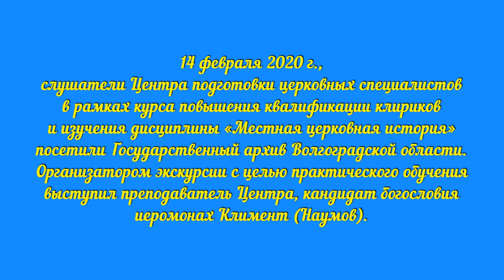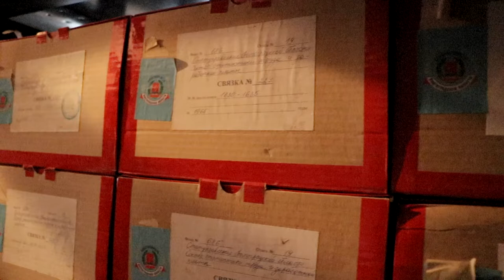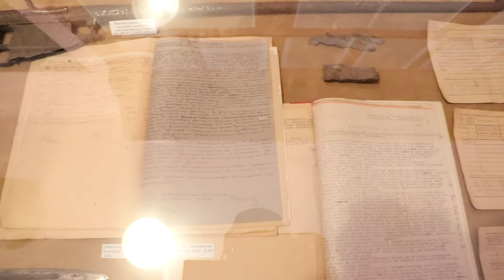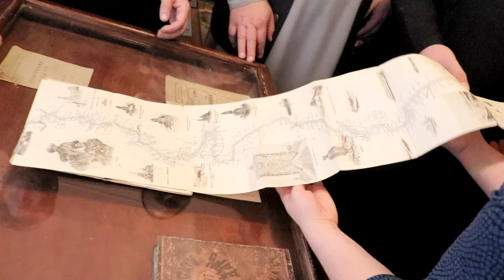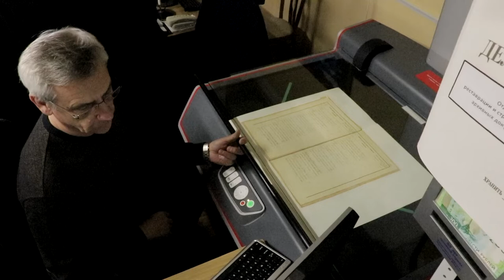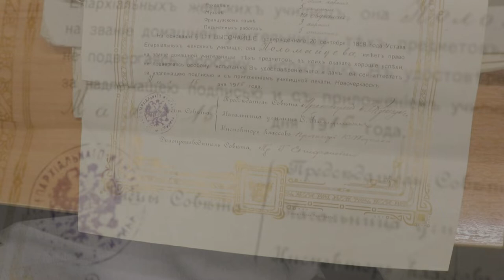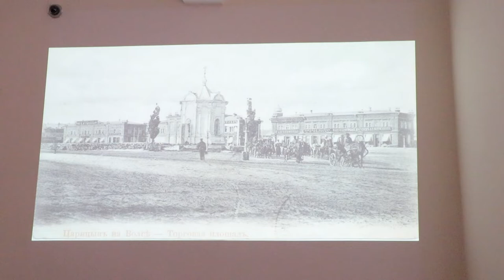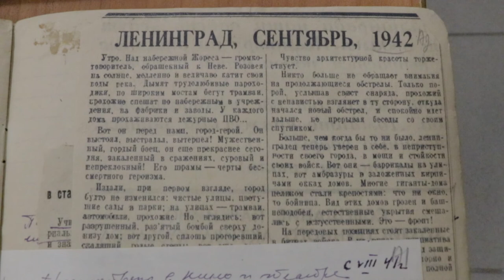Духовенство Волгоградской митрополии побывало в Государственном архиве Волгоградской области.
Духовенство Волгоградской митрополии побывало на экскурсии в Государственном архиве Волгоградской области.

14 февраля 2020 г., слушатели Центра подготовки церковных специалистов в рамках курса повышения квалификации клириков и изучения дисциплины «Местная церковная история» посетили Государственный архив Волгоградской области. Организатором экскурсии с целью практического обучения выступил преподаватель Центра, кандидат богословия иеромонах Климент (Наумов).

Изучение церковной истории помогает нынешним служителям набраться опыта, который был накоплен за долгие годы развития христианской культуры. Знание церковно-исторического и статистического материала
полезно для понимания современной церковной жизни, церковной проповеди и другой практической деятельности священника.

Обзорную экскурсию провела заместитель начальника отдела использования документов архивного фонда и научно-исследовательской работы И.В. Котова. Участникам экскурсии показали одно из архивохранилищ и
реставрационную мастерскую, познакомили с режимом хранения документов и процессом создания электронных образов документов, рассказали о редких печатных изданиях научно-справочной библиотеки архива, и показали документы, относящиеся к истории Волгоградской области за XVIII – XX вв., которые связанны с историей православия в нашем крае.

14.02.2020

Справка:
Государственный архив Волгоградской области ведет свою историю с 10 июля 1923 г., когда на основании положения о губернских архивных фондах от 31 марта 1919 г. и положения о губернских архивных бюро от 20 ноября 1922 г. было образовано Царицынское губернское архивное бюро, осуществлявшее функции как архивного управления, так и архива. В годы Великой Отечественной войны в связи с приближением линии фронта документы архива были эвакуированы в г. Уральск Западно-Казахстанской области. Из 498,6 тыс. хранившихся в архиве дел удалось вывезти менее трети – 145,6 тыс. дел. Остальные документы, как и документы, хранившиеся в ведомствах, погибли во время боев в городе. В январе 1944 г. документы архива были перемещены из г. Уральска на территорию Сталинградской области в г. Камышин. Только в ноябре 1958 г. фонды архива были возвращены в г. Сталинград. Этому способствовал ввод в эксплуатацию специализированного здания госархива, строительство которого было начато в 1952 г. Таким образом, с 12 ноября 1958 г. Государственный архив области обрел свой действующий адрес – улица Коммунистическая, дом 30.

Для работы исследователей в архиве был организован читальный зал, а с 2018 года – также электронный читальный зал.

Государственный архив Волгоградской области активно сотрудничает с разными учреждениями, в том числе на протяжении долгого времени и с Волгоградской епархией. И сотрудники епархии, и духовенство Волгоградской области обращаются в архив с запросами по различным тематикам, связанным с историей Русской Православной Церкви на территории современной Волгоградской области (восстановление истории храмов, монастырей, биографий священнослужителей региона и т.д.). Документы, хранящиеся в архиве, также выдаются в читальный зал и активно используются при написании исследовательских работ, при подготовке статей и сюжетов в средствах массовой информации.